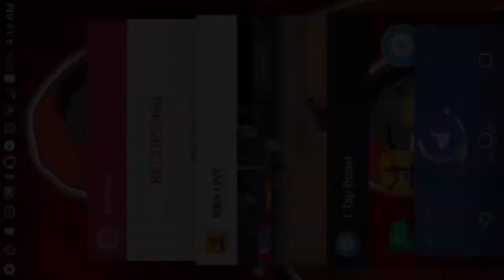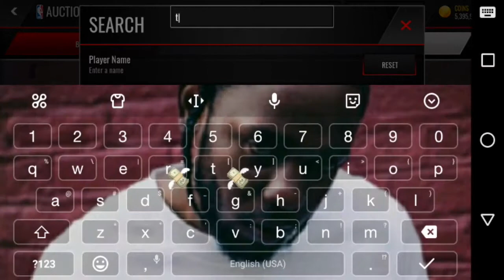INSANE 99 PISTOL PETE GAMEPLAY 9 MIL BEAST